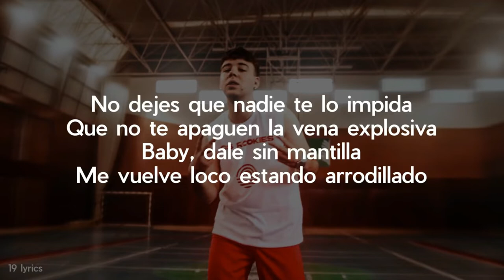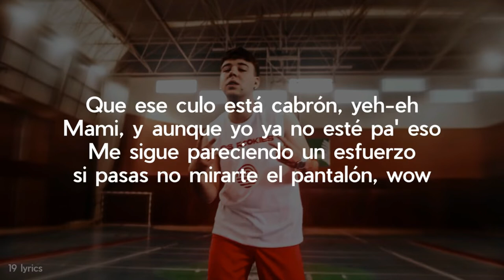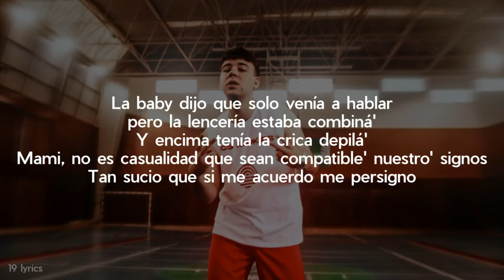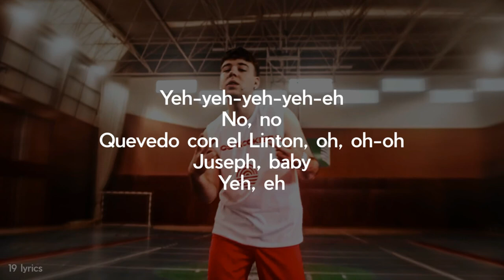JUSEPH X QUEVEDO YATEKOMO LETRA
[Letra de "Yatekomo"]

[Intro: Quevedo & Juseph]
Yo sé (Ajá)
Que te gustan mis besos, que te juqueaste por eso
¿Qué es lo que tengo que hacer? (¿Qué es lo que tengo que hacer, mi amor?)
Pa' verte de nuevo, si los dos 'tábamos claro' de que entre nosotros no había sentimiento' (No)
Haciéndolo en la parte de atrás del asiento (Qué rico)
Ya no te siento ni te quiero sentir
Bebé, lo siento pero he de admitir

[Estribillo: Quevedo]
Que ese culo está cabrón, yeh-eh
Mami, y aunque yo ya no esté pa' eso
Me sigue pareciendo un esfuerzo si pasas no mirarte el pantalón, wow
Como hacíamos en los partie' en Los Brezos
La única diosa a la que rezo
Y tú sabes que eres mía como de Jhayco, Mia
Prende Khalifa mientras me bailas como Rauw a Rosalía
Mil cosas te haría y por mucho que pase el tiempo
Baby, no dejas que otro hombre entre a tu vida
No dejes que nadie te lo impida
Que no te apaguen la vena explosiva
Baby, dale sin mantilla
Me vuelve loco estando arrodillado
Conmigo siempre duerme sin pijama
Con él hace' lo que te dice, conmigo lo que te da la gana (Ah-ah-ah)
Te gusta mi piquete, no mi fama
Yo sé que mi música te llama
Pero no niegues que desde antes de eso ya tenías gana'
Y aunque sé que te gusta el perreo
Ir a fuego cuando baila' en la oscuridad
De nosotros lo único que yo saco en claro en verdad es

[Estribillo: Juseph]
Me sigue pareciendo un esfuerzo si pasas no mirarte el pantalón, woh-oh

[Verso 2: Juseph]
Le gusta el perreo, media loquita
La baby se ha oferta'o el día en la playita
Duro le doy, pero ella nunca se quita
Lo nuestro se filtró como el tema de "Chamaquita"
Tiene dos mil likes en la foto que subió a Insta y no enseña ni la cara (Na-na-na-na)
La combi completa y con lo' año' mejora como Sofía Vergara
Bebecita, odio cuando tú te va'
Pero con tus nalga' a mí me encanta verte ir
Las mujeres dudan su sexualidad
Cuando se pone vestidos pega'os para salir
La baby dijo que solo venía a hablar pero la lencería estaba combiná'
Y encima tenía la crica depilá'
Mami, no es casualidad que sean compatible' nuestro' signos
Tan sucio que si me acuerdo me persigno
[Estribillo: Juseph & Quevedo; Juseph]
Que ese culo está cabrón (Tra, tra, tra), yeh-eh
Me sigue pareciendo un esfuerzo si pasas no mirarte el pantalón (Tra, va), woh-oh (Tra)

[Outro: Quevedo & Juseph]
Yeh-yeh-yeh-yeh-eh
No, no
Quevedo con el Linton, oh, oh-oh
Juseph, baby
Yeh, eh